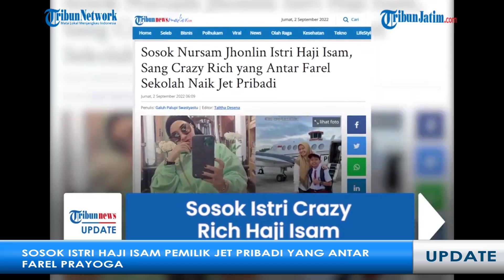VIRAL karena Penampilan Mewah, Ini Sosok Istri Haji Isam yang Pinjami Jet Pribadi pada Farel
Kehidupan keluarga Haji Isam kian tersorot setelah ia viral menjadi sosok yang memfasilitasi jet pribadi pada Farel Prayoga untuk mengantarnya ke sekolah.

Istri Haji Isam pun turut ikut menjadi sorotan warganet yang mengulik tentang keluarga mereka.

Sosok istri Haji Isam itu diketahui bernama Nursam Jhonlin yang kerap bergaya bak anak muda.
Dikutip dari TribunnewsMaker.com pada Jumat (2/9/2022), Nursam Jhonlin memiliki pengikut di akun Instagram yang saat ini berjumlah lebih dari 36 ribu.